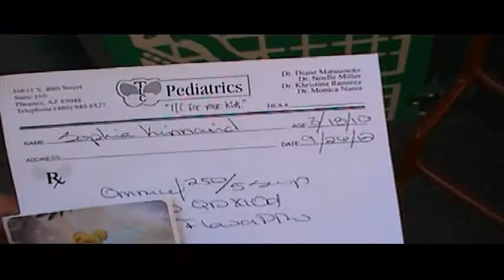Episode #23 -Sophia Growing Up_ Sept 2012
This is Episode #23 of a private series featuring our daughter "Sophia." This installment truly marks the beginnings of Sophie "growing into" her own personality. She marks the end of the swimming season with a few more dives in the pool, blows bubbles in the courtyard, does a lot of singing, dancing, demonstrates she's quite talkative, visits the doctor, picks her 'Opa' up from the airport, and hosts her first garage sale with mom & dad... and as always, Sophia's adventures will have TO BE CONTINUED! This video is not meant for commercial use. ***All music selections are copyright protected and owned by the respectively licensed creators, artists, and studios. No infringement upon those rights is intended***